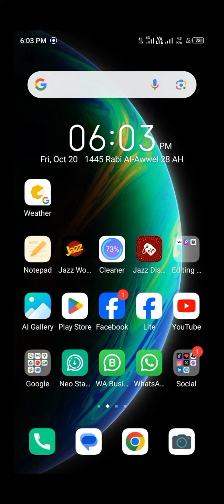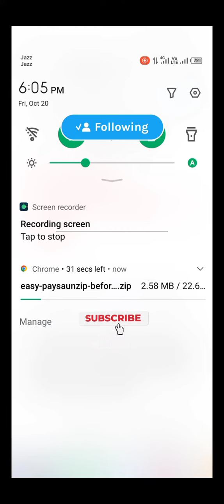Make Fake Easypaisa Receipt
this video is just for prank purpose. don't do scam with anyone please